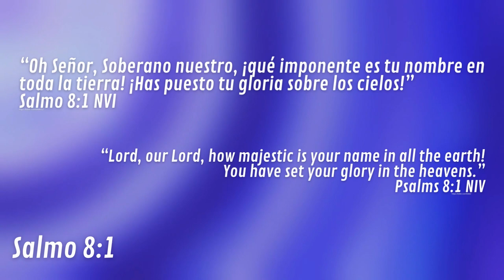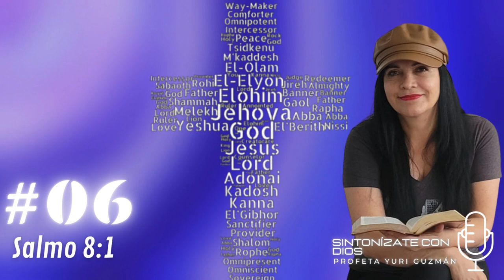LOS NOMBRES DE DIOS # 06 ADONAI - SINTONÍZATE CON DIOS